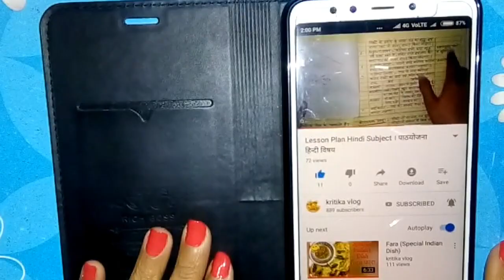Flower pot making art👌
Watch Very easy process to make flower pot at home